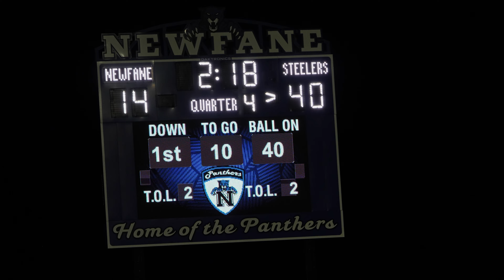Grand Opening of Newfane's Panther Field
It was a privilege to film the game on behalf of the Newfane Historical Society. Thank you to everyone who made this day possible. More footage of the opening ceremony will be made available later.

Pictures of the event can be found on my Instagram